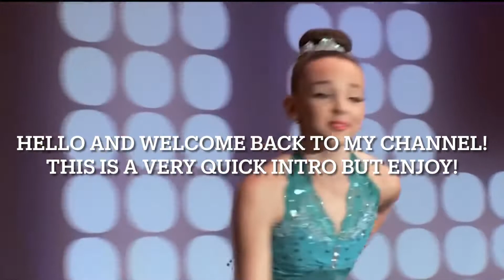Making each girl a DREAM SOLO! || Dance Moms